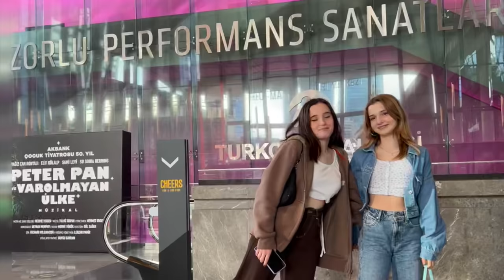2 GÜNLÜK VLOG | ALİCE MÜZİKALİ FİNAL | MASAL ŞATOSU KIYAFET PROVALARI | ECRİN SU ÇOBAN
Alice Müzikalinin final gösterisinin de yer aldığı, Masal Şatosu 2 sinema filmim için kıyafet provaları yaptığım, çekimlere ve gösteriye hazırlanışım, kombin seçimlerim, arkadaşımla geçirdiğim zaman, kıyafet ve parfüm alışverişim, saç yüz bakımım, takı tercihlerimin, yemek ve içecek seçimlerimin bulunduğu iki günlük bir vlog hazırladım. İki gün boyunca sabah uyanışımdan tüm gün boyunca uyuyana kadar günümün nasıl geçtiğini kayda aldım. Alışveriş yaptım. Yemek yedim. Saç yüz bakımı yaptım. Makyaj yaptım. Alice Müzikalinde sahne aldım. Kıyafet parolaları yaptım. Fotoğraflar çekildim.